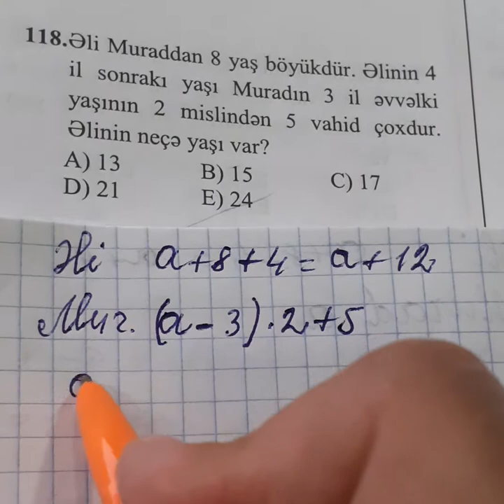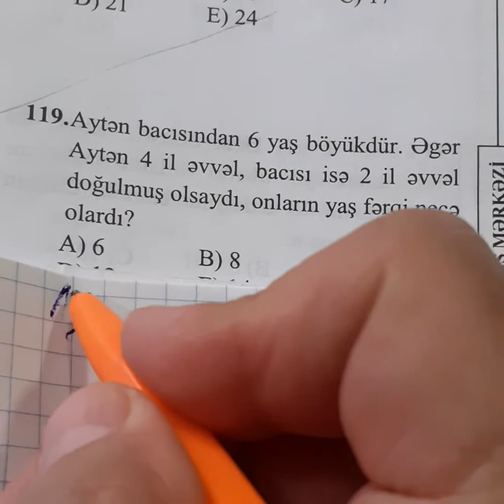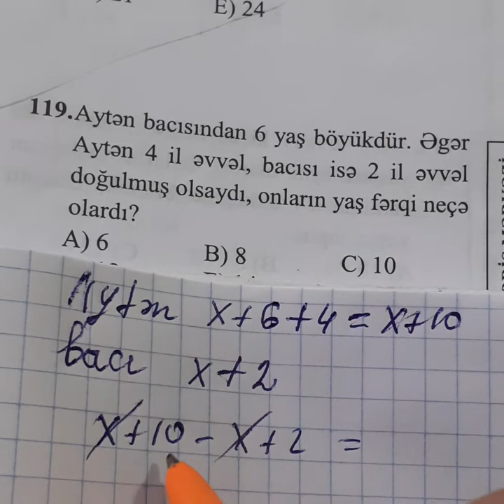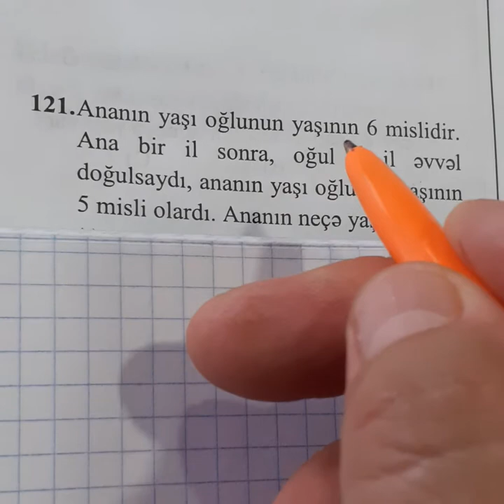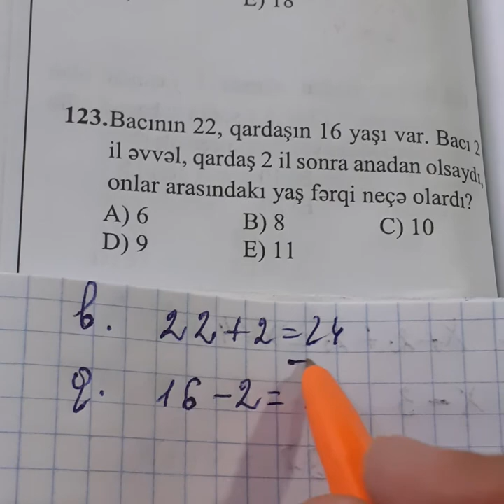MHM Yaş məs. 118-123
02;38-ci dəqiqədə ifadə: x+10-(×+2) mötərizəni unutmuşam.